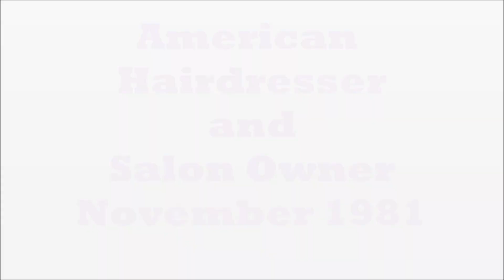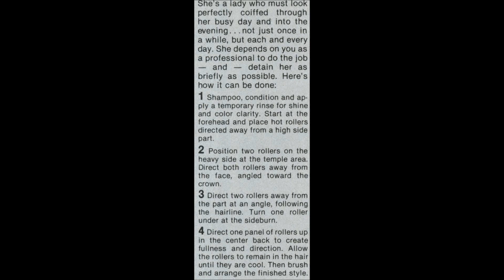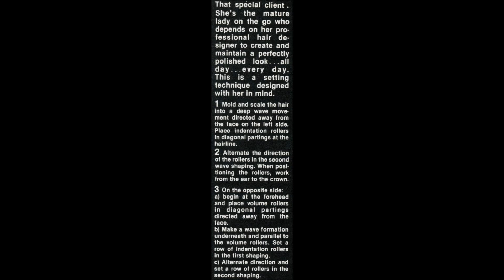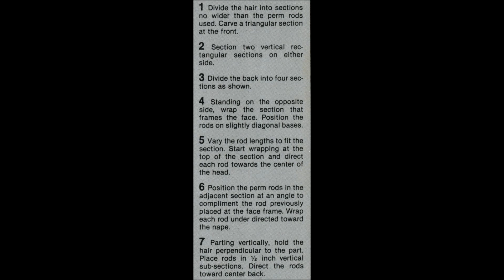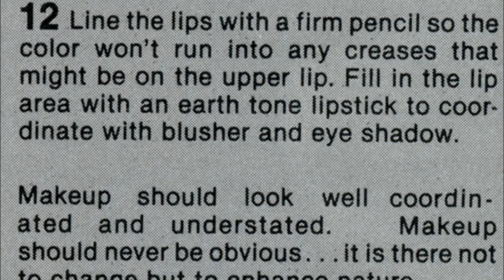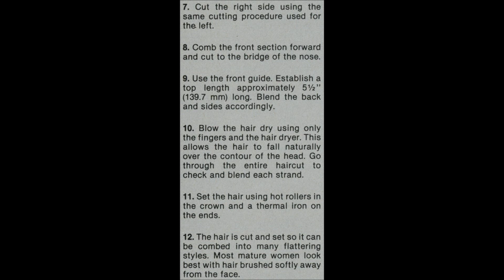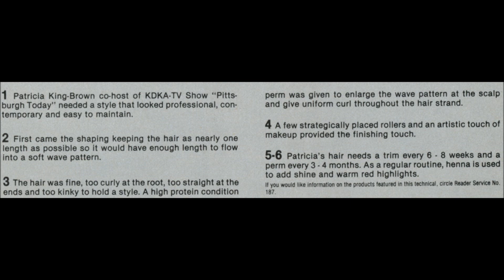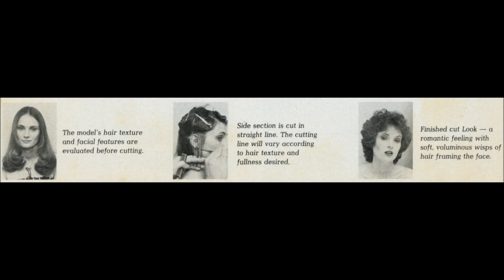American Hairdresser & Salon Owner - 1981 November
Perms.